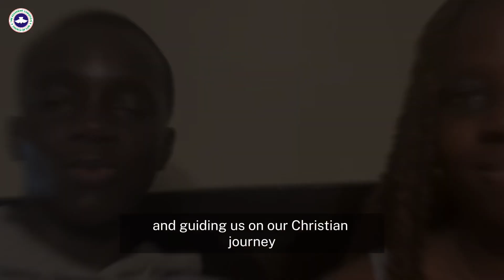Tribute From The Youth To Celebrate Our Lead Pastor’s Birthday and Pastors’ Appreciation Day 2023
Today is our Lead Pastor’s Birthday! Glory be to God as Pastor Isaac Olabisi clocks another year. Happy birthday to an extraordinary Pastor. You are a gift from God to His people and your faithful service will be rewarded as you serve. May your birthday be filled with grace, love and joy. God bless you in your calling, and may He strengthen and protect you daily.

Also, we would like to express our gratitude for everything that you do for us as we observe Pastor Appreciation Month. You're the best pastor, and we all at THE RCCG SANCTUARY OF DOUBLE PERFECTION, LAKELAND FLORIDA value the effort and sacrifice you make on behalf of the congregation. Thank you for your support of the church members and for your love, prayers, kindness, encouraging words, sympathy, and empathy. We love you!